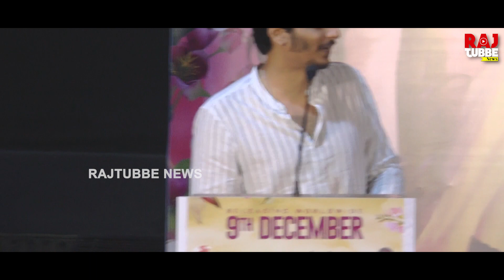இது ஜாலியான ஒரு படம் | Jiiva, Pragya Nagra, Shara, TSK Speech at Varalaru Mukkiyam Press Meet